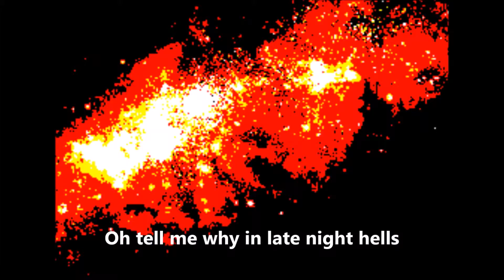A poem in three languages - English, Hindi, French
Late Night Hells, Raat ki Gehri Maya, Dans les Enfers de Fin de Nuit - the same poem in three languages on life, regrets, and the mysteries of life